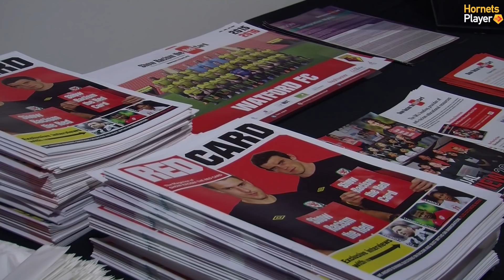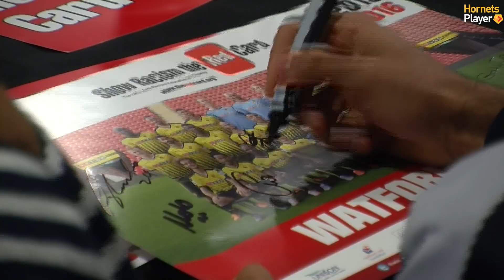SHOW RACISM THE RED CARD: Watford FC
Watford past and present came together to show their support for Show Racism The Red Card.

Graham Taylor, Odion Ighalo, Ikechi Anya, Adlène Guedioura, Gifton Noel-Williams, Phoebe Read and Mollie Burgess were all at Vicarage Road to give advice to children from local schools in the area.

Hear from Anya & Noel-Williams, as well as two members of the Watford Ladies team.

For more exclusive video content, visit hornetsplayer.co.uk.